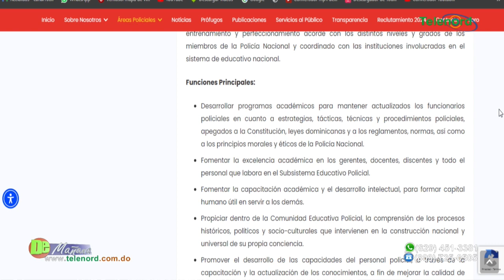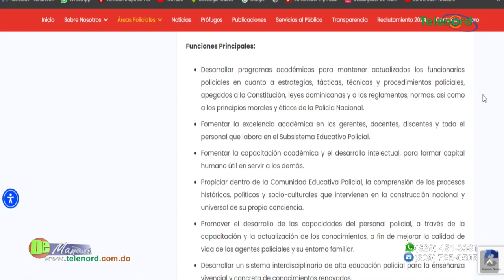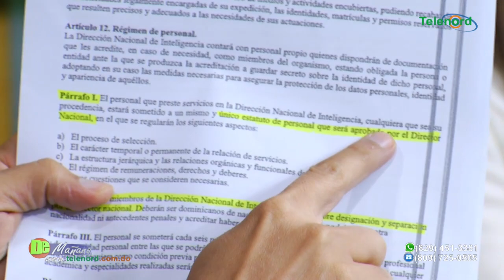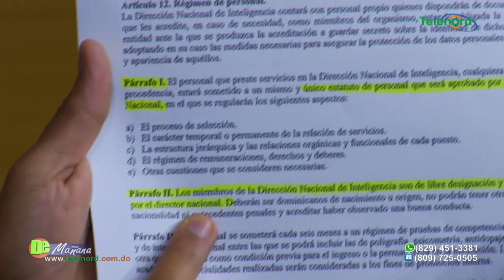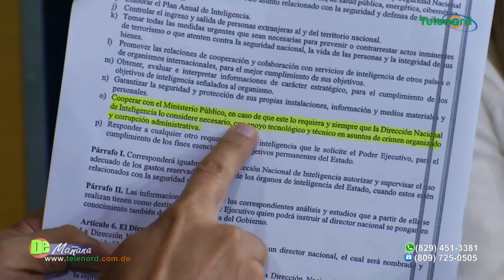Ley que crea DNI es altamente peligrosa